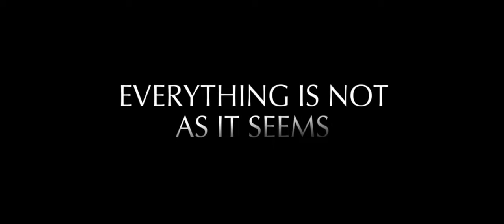Eliza Graves - Trailer